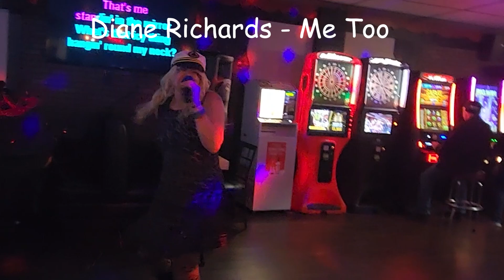Karaoke nights at the lanes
Diane Richards - Me Too